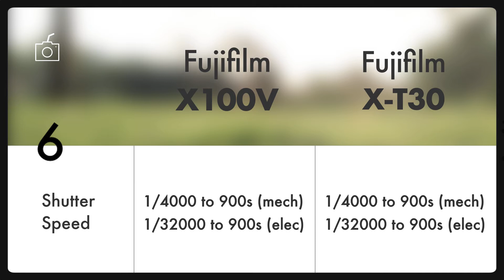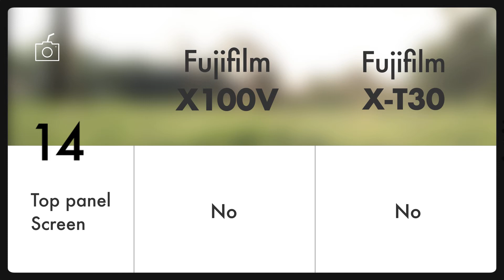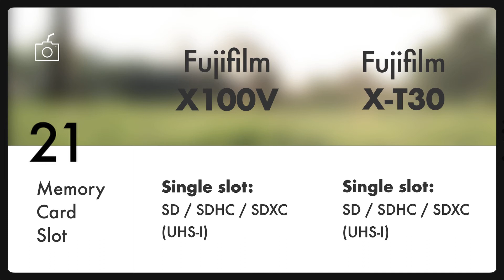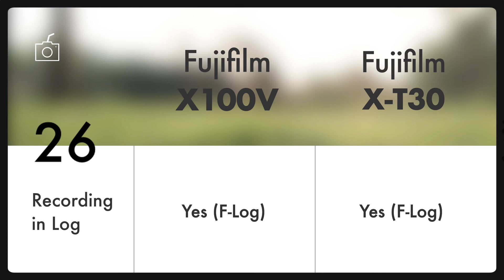Fujifilm X100V vs XT30 // Specs and comparison // Mirrorless cameras 2021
Hey there, today we're breaking down the specifications of Fujifilm x100v vs xt30. From image sensor to ISO to video resolution to battery life to price, we'll be comparing top 28 features of Fuji x100v and Fujifilm X-T30. Hope this video will help you decide which camera id best for you in 2021.

You can comment or write to us (camerathencoffee.com) if you have any query or suggestions related to cameras.

Peace ✌️